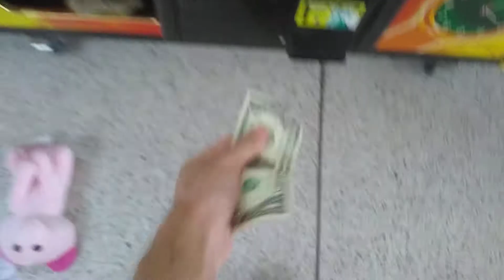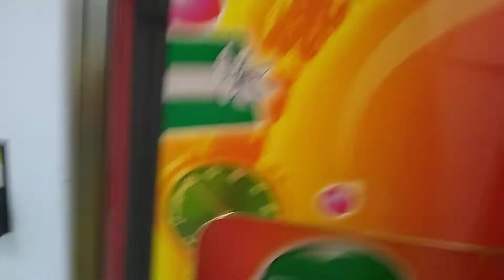Toy Soldier Claw Machine@Village Square Mall (possible strong language) Clawing on my birthday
today I head to my local Mall to face the Toy Soldier Claw Machine  with the over sized claw and I won three off cam one was a two in one grab off cam so I played one on cam and was able to get the fourth win so all together the toy Soldier gave out four pieces thank you for watching everyone